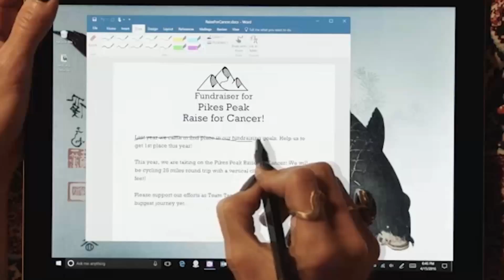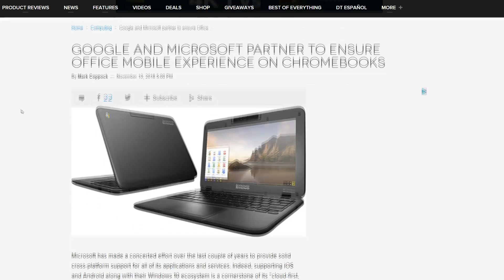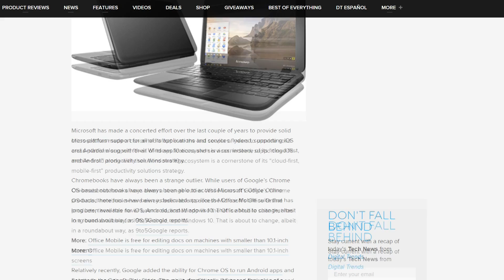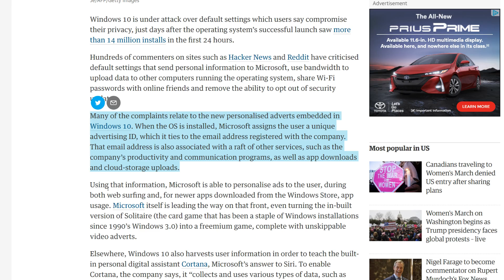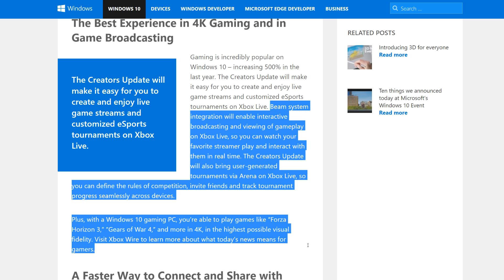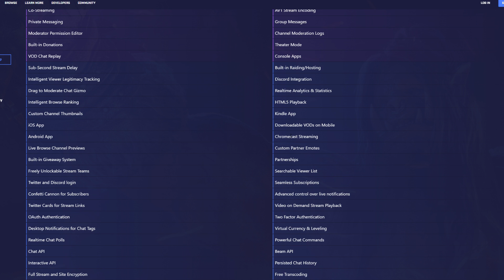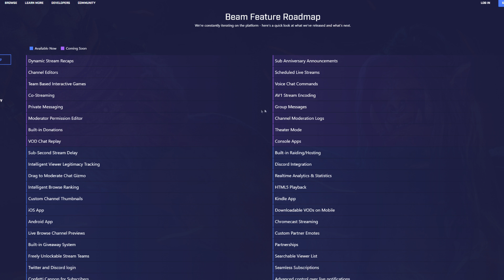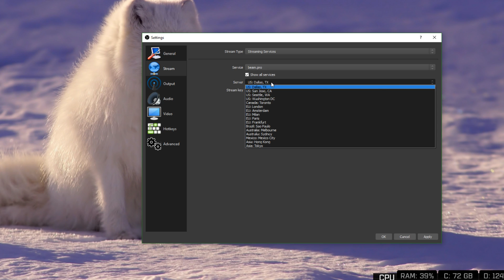Beam vs Twitch - Windows 10 Creators Update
In the next big update to Windows 10, we will be seeing a lot of interesting changes. Among those changes will be the built in ability to stream directly to Beam.Pro.

Beam.Pro was purchased by Microsoft late last year and looks to be shaping up to be yet another competitor to Twitch.  In this video I dive into some of the positive directional shifts for Microsoft, and the interesting new competitor to Twitch.

--LINKS--

Song: Crystal Clouds by Phantom Sage